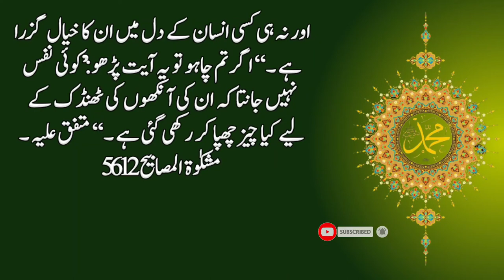Hadees Sharif | Nabi ka Farman | Islamic Urdu Gallery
Hazrat Abu Hurayrah says that the Prophet (peace and blessings of Allaah be upon him) said:  I swear by the caste in whose possession is the soul of Muhammad!  Whoever of this ummah, whether Jew or Christian, hears the news of my prophethood and dies without believing in the law which I have brought, is a dweller of hell.  (Sahih Muslim)